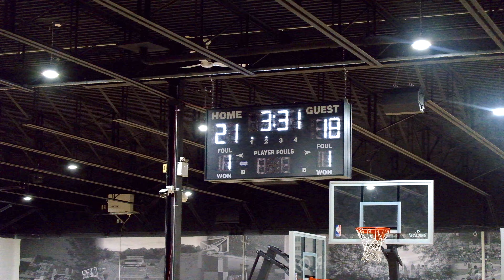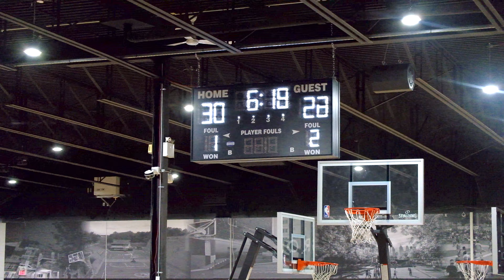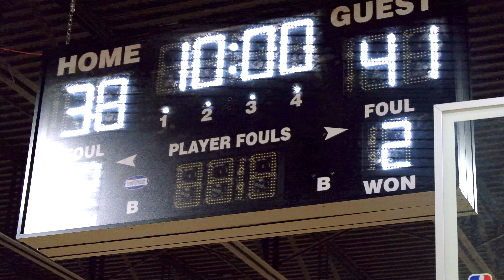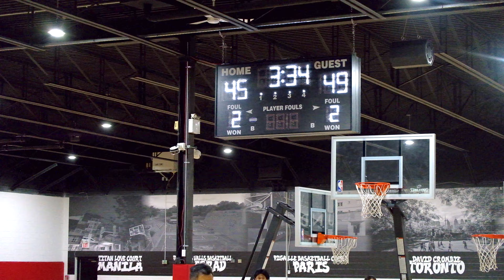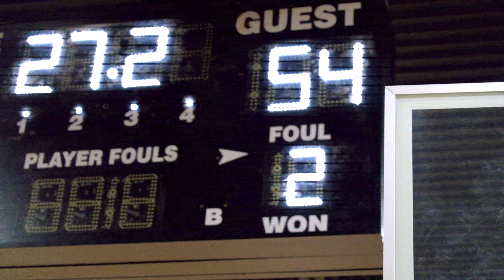“HE’S CLUTCH” We’re in the finals (Mic’d up) 5v5 Basketball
This is the final game of the men’s league, we have came far and remained undefeated the whole season. Let’s see if we come clutch it up and come out with the win.

P. A. S. T. ~  V. I. D. E. O.

I was getting buckets with an INJURY!!!

S. U. B. S. C. R. I. B. E. / 22TYE

SOCIAL MEDIAS